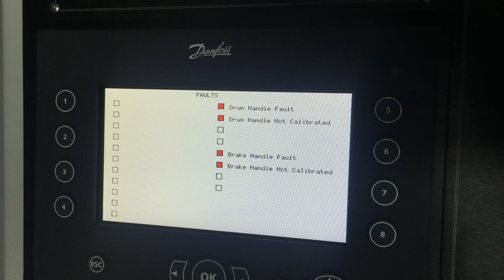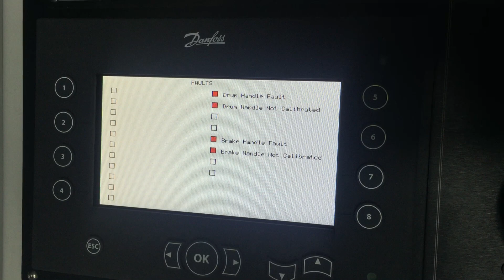Fault Codes pt 1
Part 1 Explains process to address joystick fault codes on an Eclipse Wireline truck. Always refer to your owners manual if possible. Please contact Eclipse Wireline if you need further explanations or training.